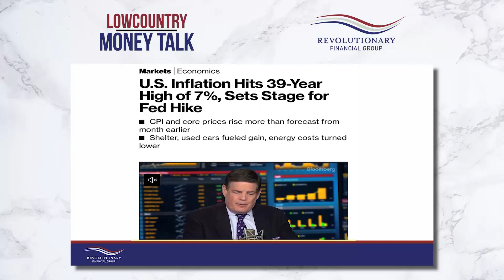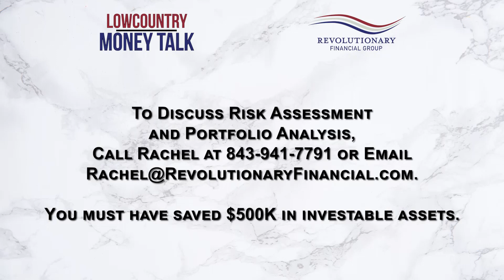LOWCOUNTRY MONEY TALK | Financial Instability Factors | Revolutionary Financial Group | WHHITV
To discuss risk assessment and portfolio analysis, call Rachel at or email . You must have saved $500K in investable assets.

Phil Bloyd, President & Founder
Revolutionary Financial Group
25 Clarks Summit Dr, Suite F-102, Bluffton, SC

Lowcountry Money Talk Insurance Services Provided by P.T. Bloyd & Associates, Inc.
Registered Investment Advisory Services Through Revolutionary Wealth Management, Corp.

Lowcountry Money Talk Hosted by Jessa Jeremiah

March-April 2022

32 Office Park Rd, Hilton Head Island, SC  29928